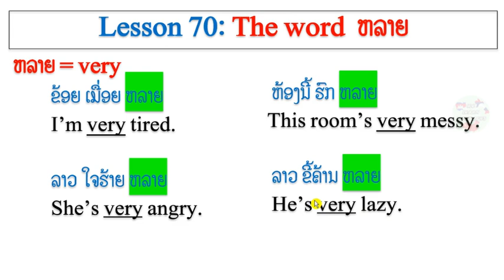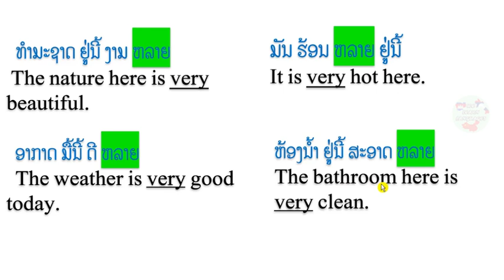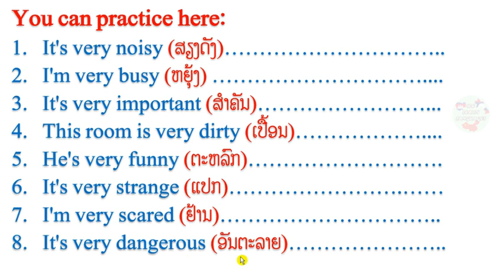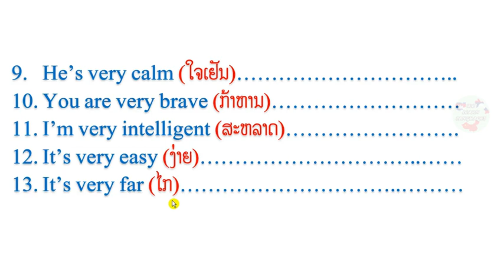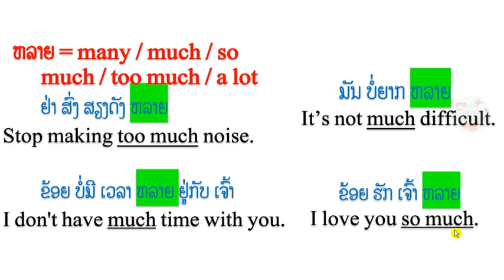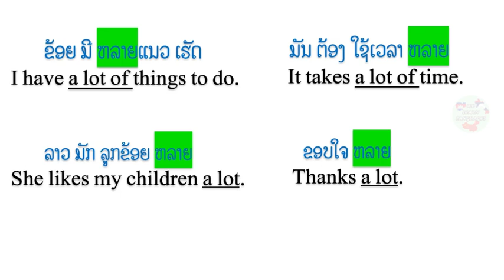Ep121, Learn Lao Language, Lesson 70, Learn simple Lao, Learn more about ຫລາຍ, We learn languages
Ep121, Learn Lao Language, Lesson 70, Learn simple Lao, Learn more about the word ຫລາຍ, We learn languages
If you think that my video is very useful for foreigners who plan visiting in Laos or want to practice in Lao words.